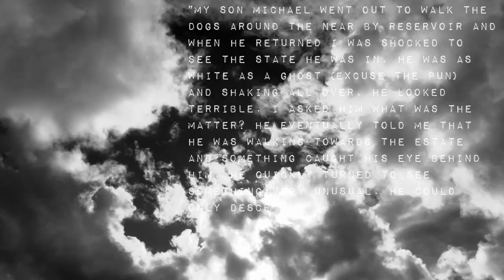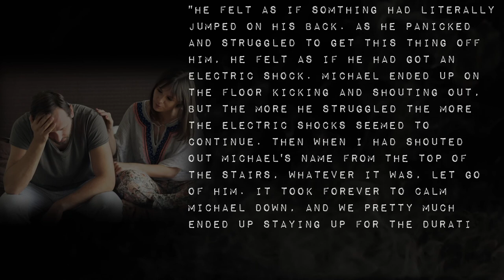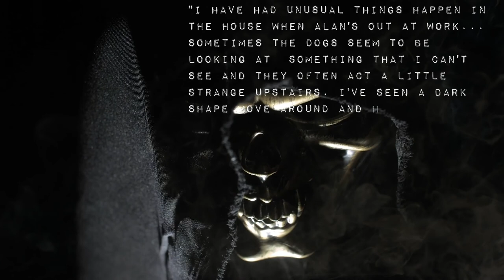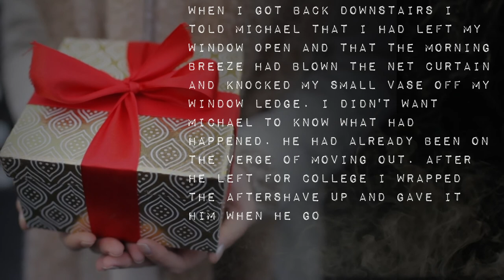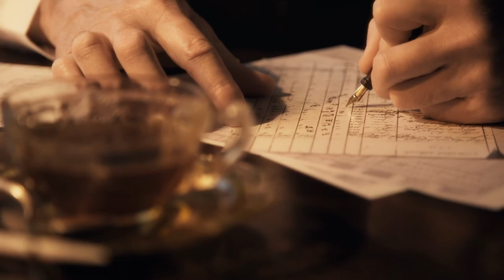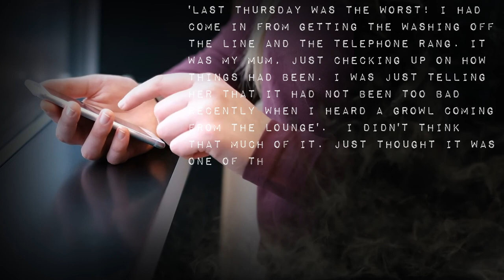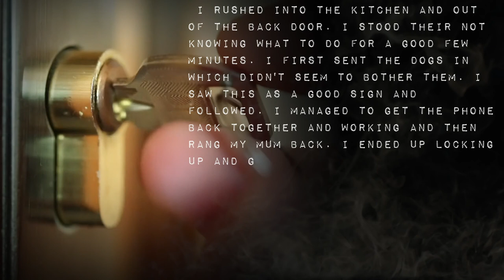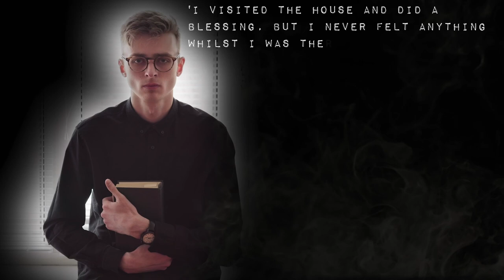The Fadden Phantom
In a quiet UK town, a family has an experience with an unwelcome guest.

All content on this video is licensed by Zohar Entertainment Group/Phenomena Magazine